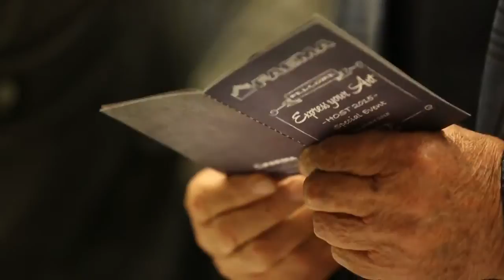FAEMA 3rd place at the Best Event Award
Passion and team work: the Faema 70th anniversary celebration that took place at MUMAC last year won the 3rd place at the Best Event Award.
We could not be prouder than this!